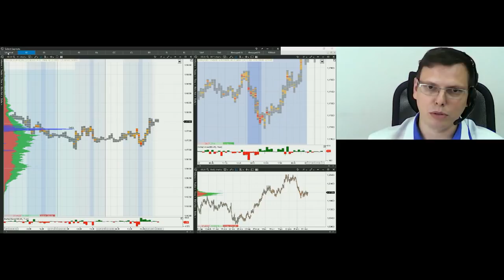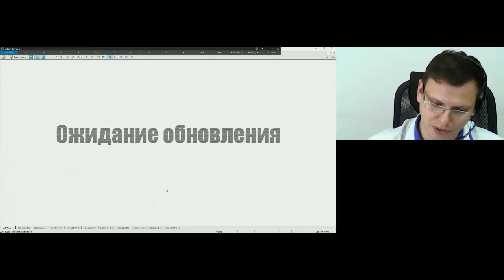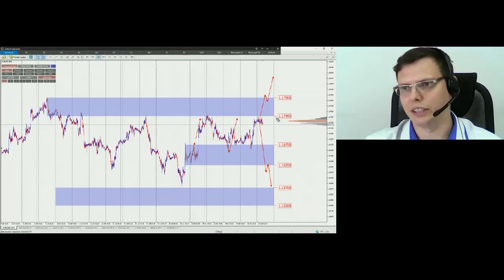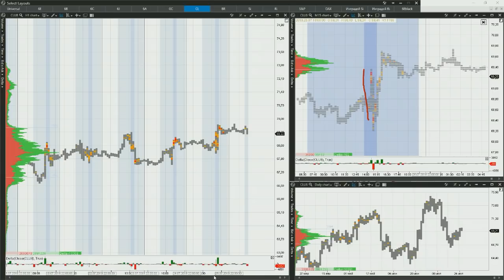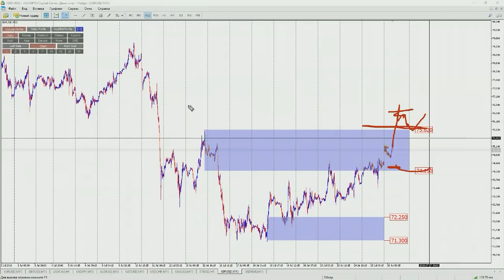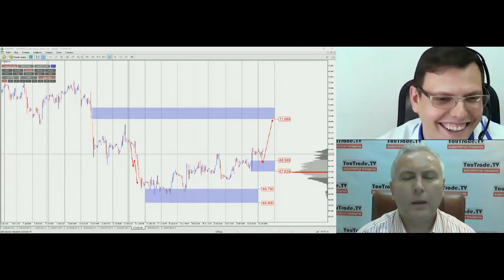Юрий Марченко. Обзор рынков Arum Capital 26 июля 2018 г.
Передача "Юрий Марченко. Обзор рынков Arum Capital" на интерстриме YouTrade.TV 26 июля 2018 г. - Приглашаем на митинг "130 лет со дня рождения Владимира Зворыкина"